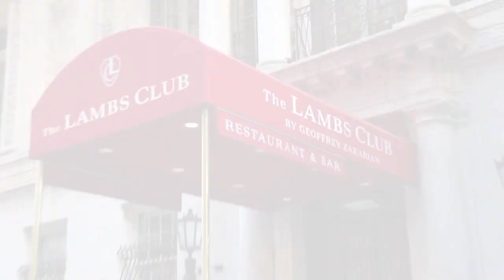Romance Authors Reveal Their Writing Process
Meet amazingly talented Gallery and Pocket Books authors, and find out what it takes to write a great romance. Features Sabrina Jeffries, Christina Lauren, Emma Chase, Jennifer Probst, and many more!